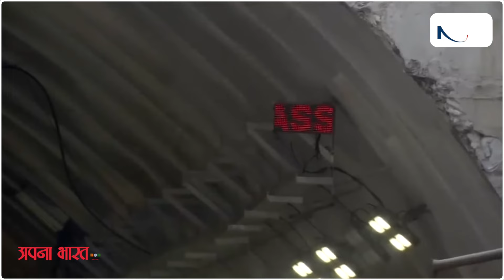Y FACTOR सेला टनल, रिकार्ड ऊंचाई पर और बेहद महत्वपूर्ण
Welcome to NewsTrack.com, the ultimate destination for timely, engaging, and informative news in India. At News Track, we strive to deliver breaking news, in-depth analysis, and captivating stories through the power of unbiased journalism from hyperlocal, local, national and international news to politics, technology, entertainment, sports, science, and more, News Track covers it all.

NewsTrack.com is committed to delivering reliable and trustworthy news content, For those seeking in-depth analysis, our feature reports and investigative journalism pieces delve into complex issues, shedding light on their nuances and implications.

NewsTrack.com – Just Journalism.

1)This video has no negative impact on the original works (It would actually be positive for them)
2)This video is also for teaching purposes.
3)It is not transformative in nature.
4)I only used bits and pieces of videos/audios to get the point across where necessary.

Newstrack does not own the rights to these video/images clips used in this video.